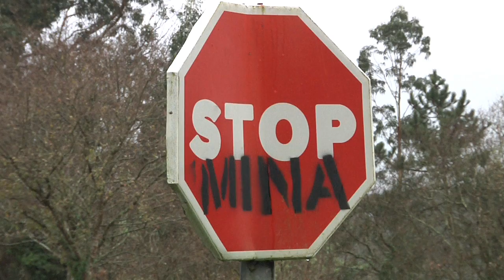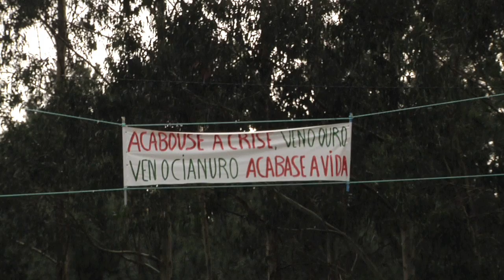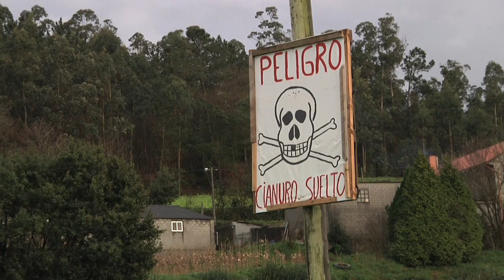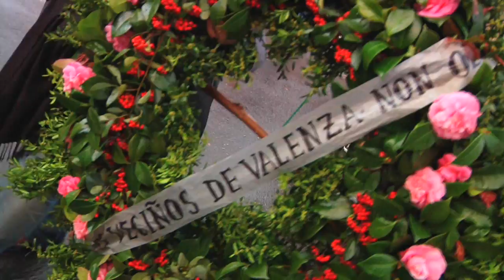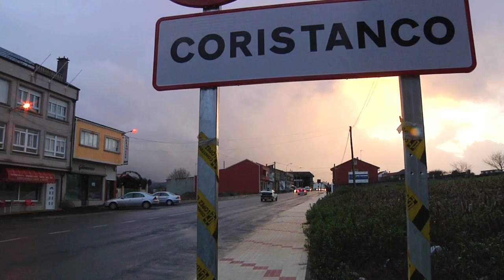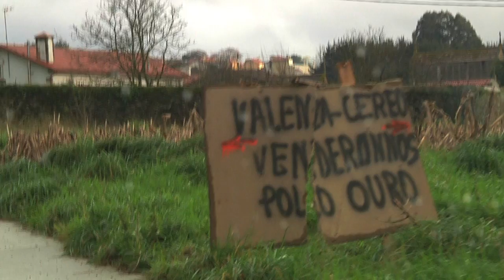CONTRA a MINA de CORCOESTO